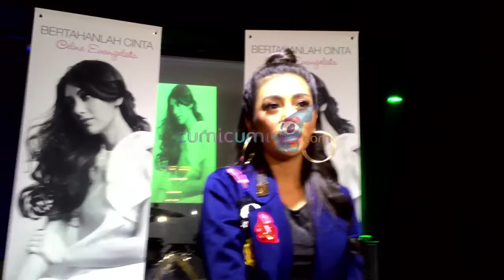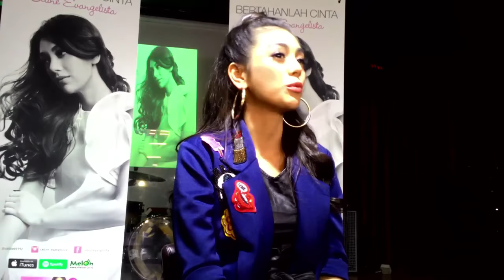Tanpa Restu Ibunda, Celine-Stefan Tetap Akan Menikah? - Cumicam 07 September 2016